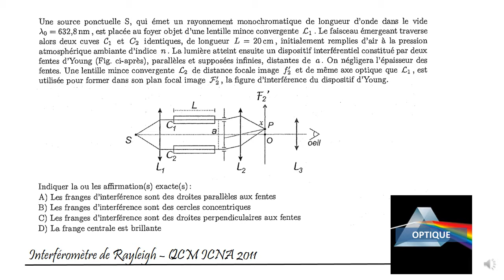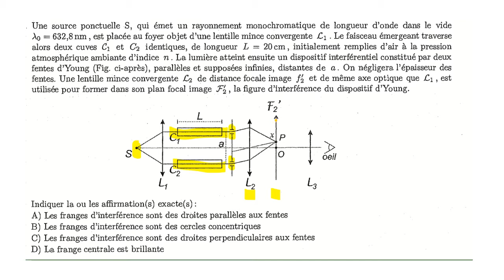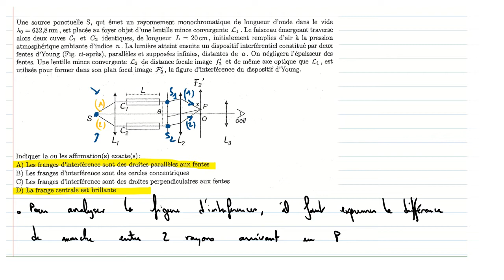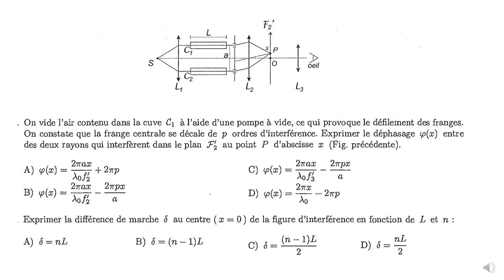Comment étudier un interféromètre de Rayleigh ? - QCM ICNA 2011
L'objectif de cette session de QCM est de revoir en profondeur le cours avant les concours.  Voici comment être efficace : prendre une feuille et un crayon, stopper la vidéo lors des questions pour chercher, et observer seulement ensuite la réponse et la correction.

A travers ce QCM, nous revenons sur le principe de fonctionnement de l'interféromètre de Rayleigh et révisons le cours d'optique ondulatoire. Nous montrons comment il est possible de mesurer l'indice d'un gaz avec grande précision (MP, PC, PT, TSI).